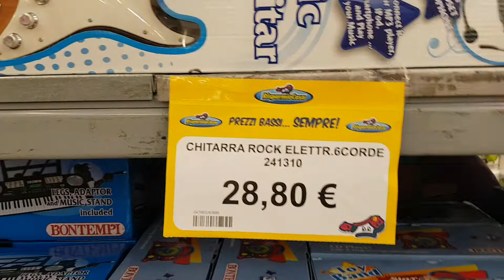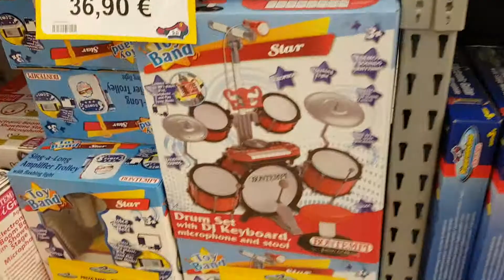Risparmio Casa è tutta una musica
Giochi per bambini da Risparmio Casa sconti di Natale